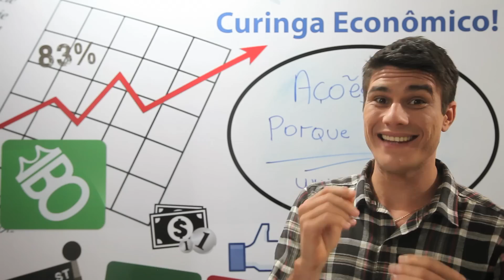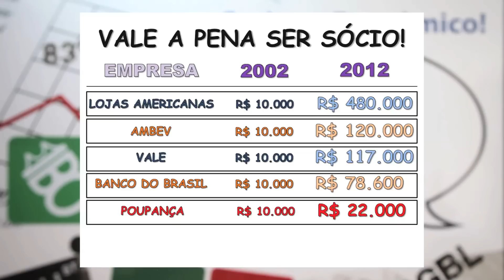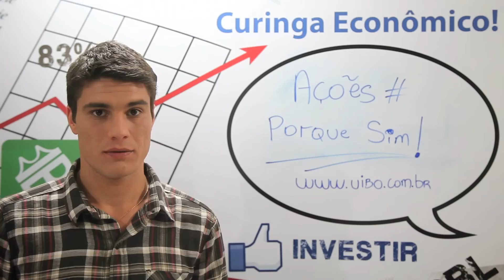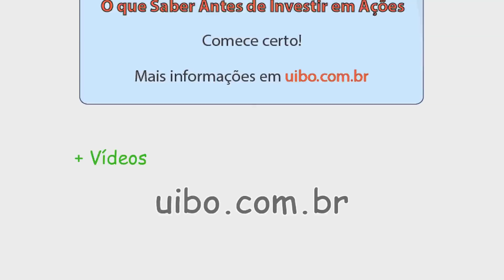Por que Investir em Ações?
3. Grupo de Análises Gratuitas

Você sabe como aplicar na bolsa de valores ou gostaria de aprender a investir em ações?  Têm idéia de o que são ações de uma empresa?
O investimento em ações é uma forma de investidores participarem dos lucros de grandes empresas, mas para muitos investidores ainda é difícil entender o que são ações, o que é o mercado de ações, como investir na bolsa, como comprar ações de uma empresa e porque investir em ações.
É por isso que  neste vídeo nós vamos mostrar tudo isso e muito mais!
Estas vão ser dicas para investir em ações que você nunca mais vai esquecer e o argumento final para que você entenda porque investir em ações.

E aí gostou? Deixe seus comentários dúvidas e sugestões e me diz se tem algum outro conteúdo que você gostaria de assistir sobre investimentos, mercado financeiro, dolar, bolsa de valores, Day Trade e Forex..